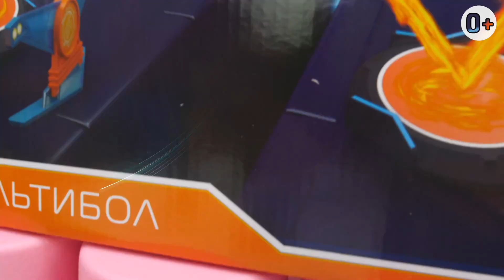Федор против Бен10 - Новые состязания Boomtrix! - Классные наборы для игр.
Любишь играть в классные наборы для игр? Смотри новые состязания Boomtrix! Кто же победит в противостоянии Федор против Бен10?

Ничего себе, вот это весело Федор играет с Бен Тен в крутые игры. Вот только герой Бен 10 непобедим, даже при помощи часов Омнитрикс: только погляди, как мгновенно он умеет трансформироваться в Ядро и других пришельцев. Неужели Федор не сможет выиграть у супергероев? Скорее распаковывай настольные игры Бумтрикс стартовый и трюковой наборы. Сейчас будет супер состязание: кто составит лучшую трассу для шариков и соберет больше всего баллов? У героя Ben 10 неплохо получается, но у Федора есть план... Смотри видео до конца, чтобы узнать, кто же победит в финале!

Хочешь сыграть вместе с Бен10 и Федором? Выбирай игровой набор и сооружай свою супер трассу

Классные игры и игровые наборы, роботы, машинки и любимые герои.
Смотрите, играйте и выбирайте на нашем канале!